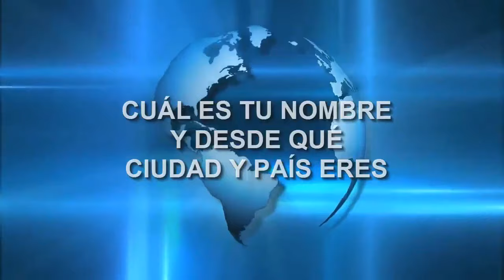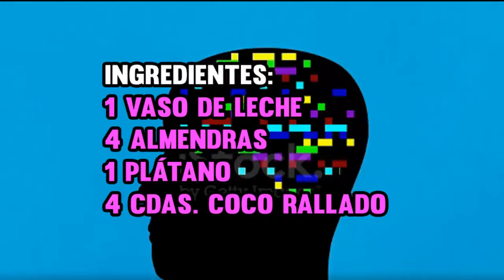Bébalo en la mañana para mejorar la Memoria 100% y prevenir la depresión